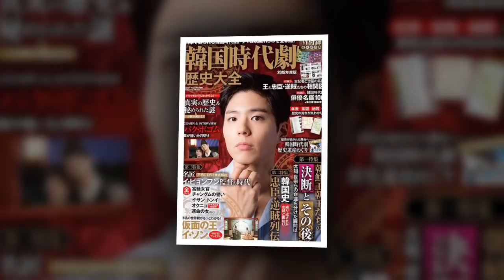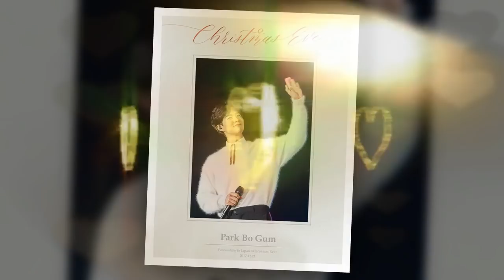kimyoojung Repost @kyjdoll [2018.07.07]